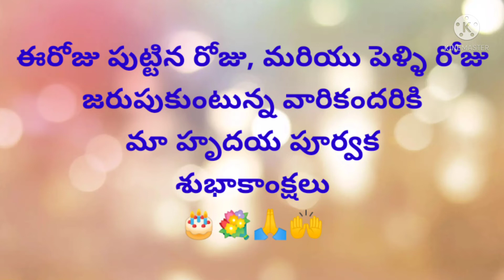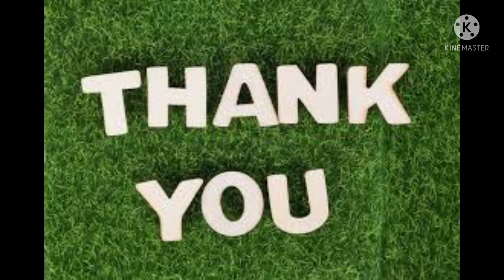Today's promise (31 -08- 2021)ఈరోజు దేవుని వాగ్దానం‎‎‎‎@RSKWorld